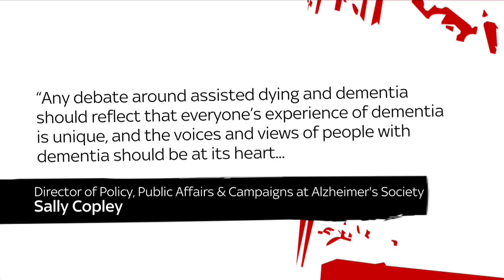Carole on assisted dying for the terminally ill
Carole Malone says that it is a 'fundimental human righ't for the terminally sick to die at a time they choose.

Greg Dyke explains that his mum asked him to end her life if her mind deteriorated.

and download our apps